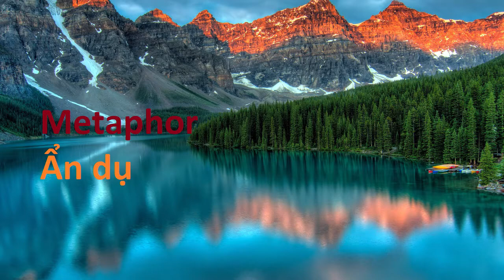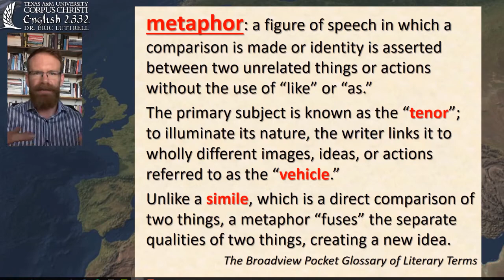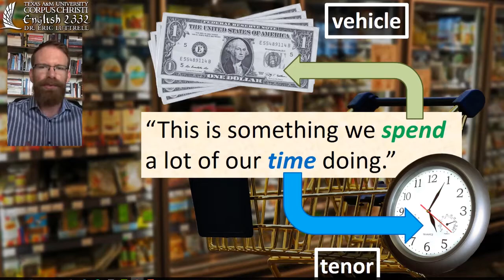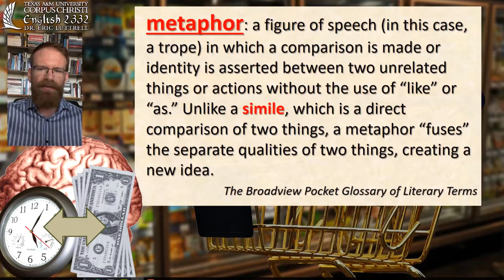Ẩn dụ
một hình ảnh của lời nói trong đó một từ hoặc cụm từ được áp dụng cho một đối tượng hoặc hành động mà nó không được áp dụng theo nghĩa đen.